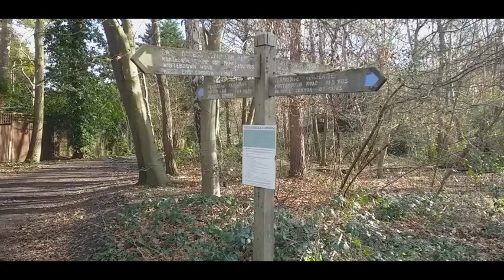Assessing Countryside Trails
We are often investigating new trails for the Channel and people often ask what we consider before deciding to produce a trail Self-Guide.

One of the first things we look forward to seeing is good signage that is well maintained and accurate. We also look out for trails  that have lots of descriptive plaques about wild-life, flora, fauna and historic information about the woodland or shrubland.

IWe like to check the accuracy of our mapping app. On one trail we found the app only 50% reliable. In open space it wasn t too bad but when walking through heavy woodland it was misleading and sent us back to trails we had already covered.

We also try to assess the quality of the tracks. Whether they are muddy; whether they are dry and can be used all year round and also the inclination or elevation you will find on the route to decide whether to grade it easy, moderate or strenuous.

Where ever possible we will look for trails with good panoramas over the landscape; with twisty rivers, with lovely woodland  and where possible historic buildings that are of particular interest.